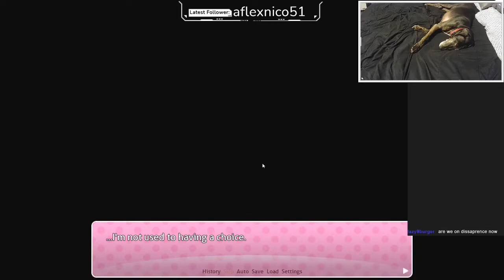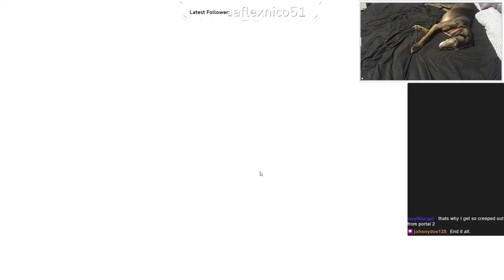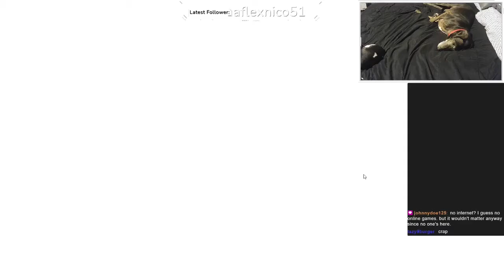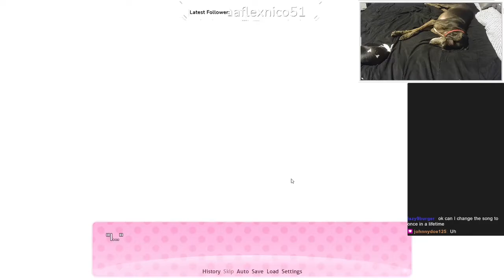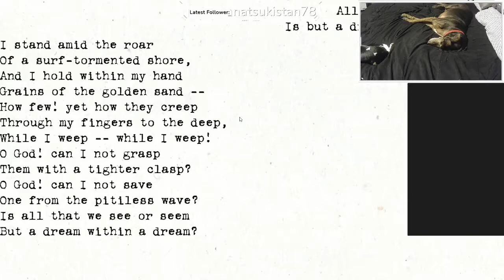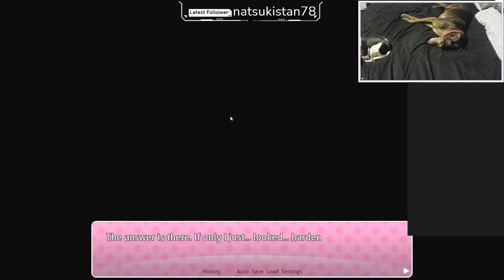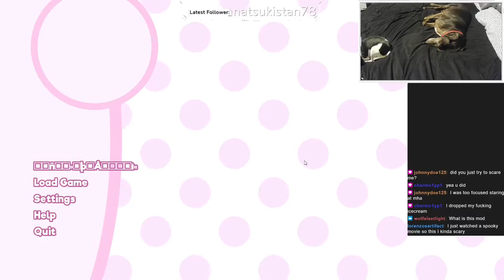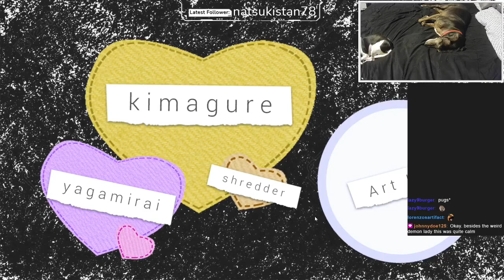Doki Doki: Disappearance of the Literature Club Complete - Where is Everyone?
Am I truly alone?